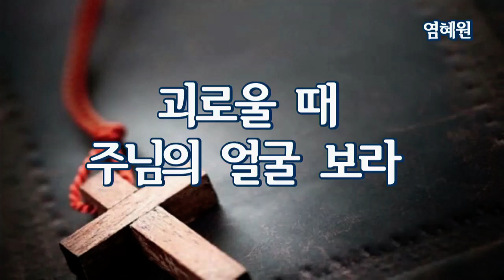괴로울 때 주님의 얼굴 보라 (남대문교회 염혜원 권사)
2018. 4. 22. 파이프오르간과 함께 하는 금요음악예배(오르겔안다흐트)